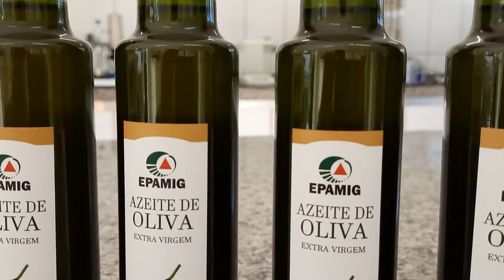Influência do índice de peróxido e espectrometria na qualidade de azeites do Baixo Alentejo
Vídeo gravado por Luiz Guilherme Malaquias para o Azeitech 2022.